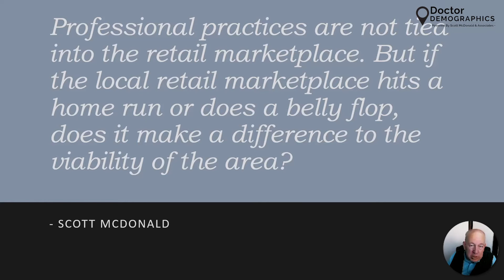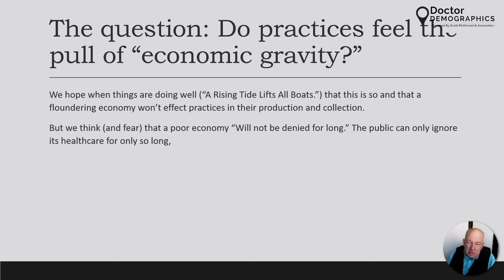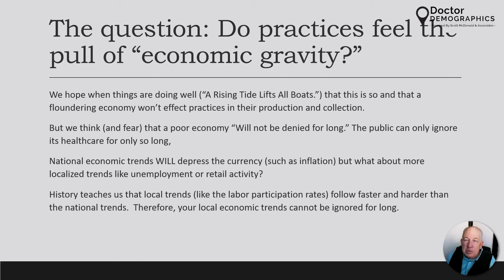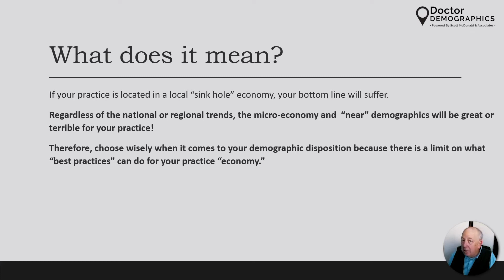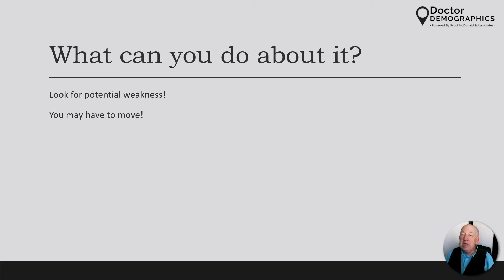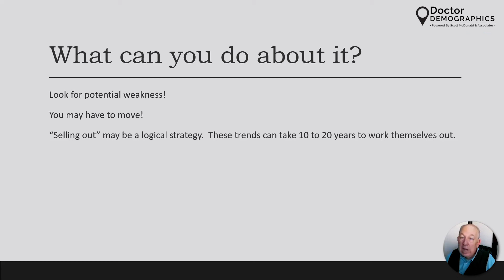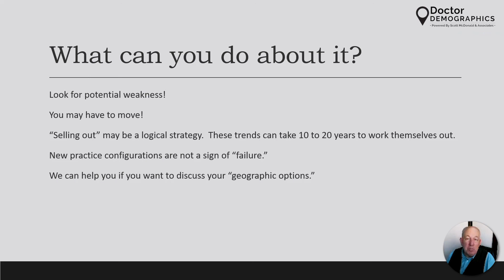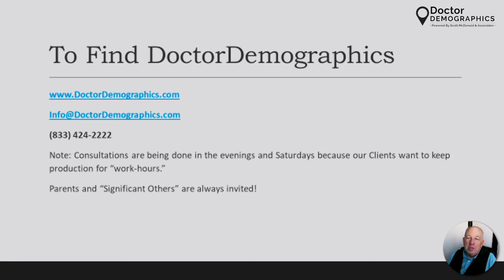Doctor Demographics and Retail Locations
Finding a location is tough.  But there are non-demographic factors that can offer you a serious hint about places that show potential for practice locations or may serve as a warning NOT to go there.  This session is about how retail sales is a sign for good or back potential for a practice.